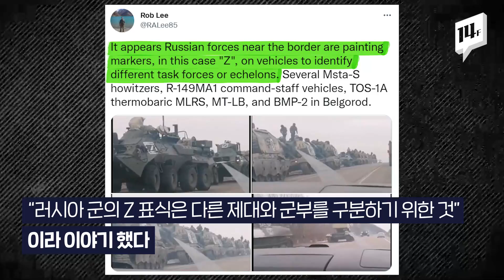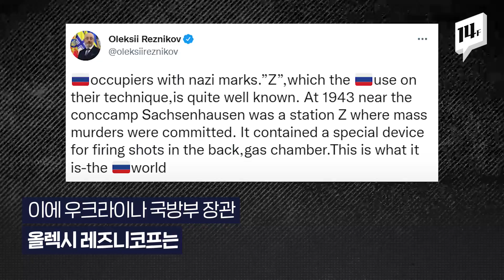러시아 전역을 덮은 섬뜩한 표식 ‘Z’의 정체 / 14F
러시아의 우크라이나 침공 직전. 국경에 집결한 러시아 탱크와 장갑차에서 의문의 ‘Z’표식이 발견되어 화제가 됐습니다. 이 표식의 정확한 의미를 둘러싸고 해석이 분분하지만 ‘Z’는 전쟁 지지의 상징이 되었습니다. ‘Z’표식은 정치권, 스포츠계는 물론 일반인들에게 퍼져 러시아 전역에 걸쳐 확산되고 있는데요. 이에 우크라이나 국방부 장관은 나치를 상징하는 스와스티카를 거론하며 크게 비판하였습니다.

💌14F 뉴스레터의 new 사원이 되어주세요!